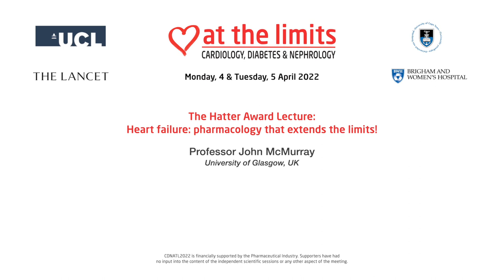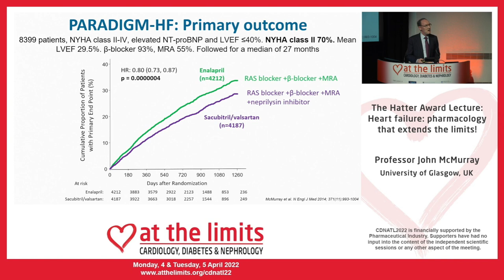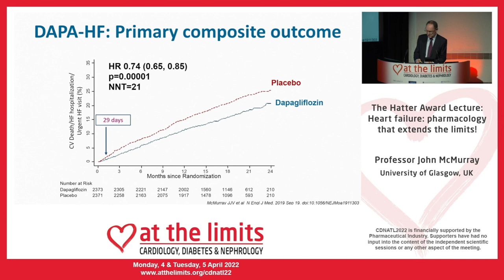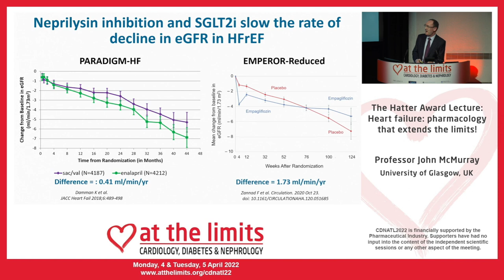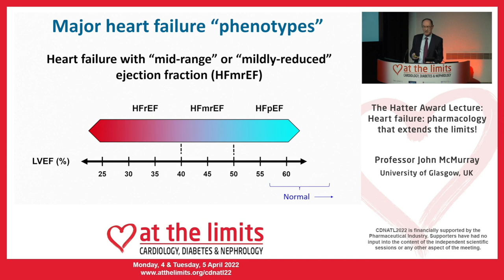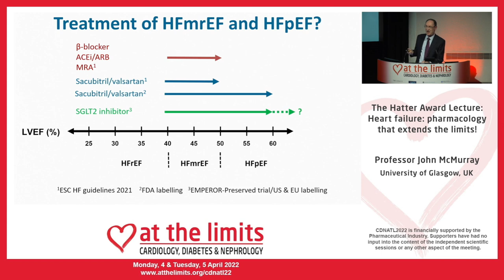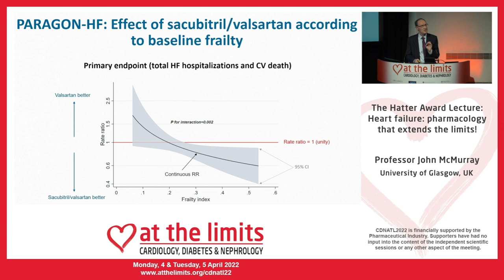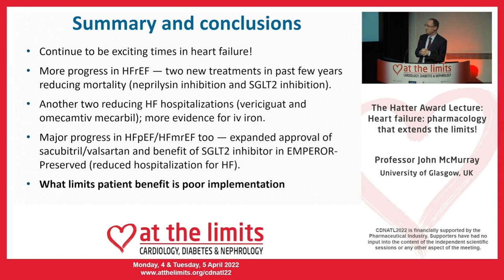Professor John McMurray - Heart failure: pharmacology that extends the limits!